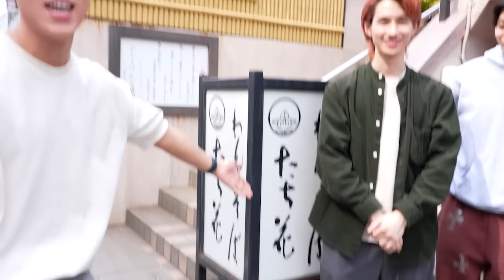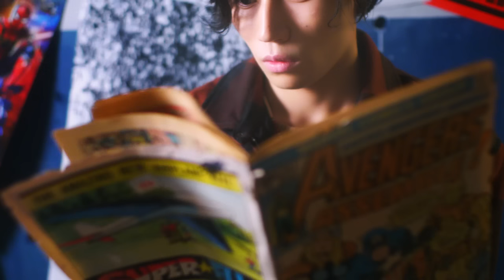【大食い】合計500杯超え！白熱わんこそば対決！BUDDiiS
マクドナルド、激辛リゾット、に続く「チャレンジ」企画！
”大食いわんこそば対決！”
「大食いは胃袋の大きさじゃない、根性」と言い切ったリーダーFUMINORI。
さあ、今日こそBUDDiiSで一番根性のあるやつを決めようじゃないか！

▼LIVE INFORMATION
【初の全国ツアー！Zeppツアー開催決定!!!】

「BUDDiiS vol.03 Zepp Tour – JOURNiiY -」

●8/28(日) Zepp Sapporo
［1部］13:15 open / 14:00 start
［2部］17:15 open / 18:00 start

●9/2(金) Zepp Nagoya
［1部］17:45 open / 18:30 start

●9/3(土) Zepp Osaka Bayside

◉オフィシャル先行受付中！
受付期間：6/4(土)15:00～6/8(火)23:59

BUDDiiS
2022.3.9 release
5th Digital Single
「R4U」

‹BUDDiiS Channel›
毎週水曜・土曜の夜19時頃更新予定！

ーーーーー

◼︎BUDDiiS
2020年9月結成、スターダストプロモーション所属 ダンス＆ボーカルグループ BUDDiiS（バディーズ）!!
結成時からSNS上で話題になり、TikTokはフォロワー20万人を突破！
2021年5月「CLICK ME」「ALIEN BOY」で２週連続配信リリースデビュー、8月に3rd Digital Single「Under The Sea」、10月に4th Digital Single「To The Top」をリリース。
そして2022年3月9日、初のミディアムナンバー「R4U」をリリース！TBS「よるのブランチ」3月4月エンディングテーマに抜擢!!
ライブでは、2022年4月に初のホールワンマンライブとなる中野サンプラザ 2days 3公演を開催!!
さらに5月29日には横浜武道館ワンマンライブ開催を発表!!!
常に前のめりで走り続ける、新進気鋭のダンス＆ボーカルグループ！

◼︎BUDDiiS member
FUMINORI・KEVIN・MORRIE・SEIYA・YUMA・SHOW・TAKUYA・HARUKI・FUMIYA・SHOOT

■BUDDiiS release
・3rd Digital Single
 「Under The Sea」
・2nd Digital Single
 「ALIEN BOY」